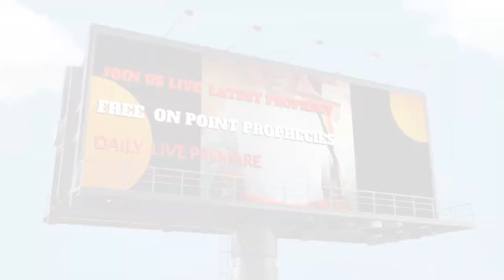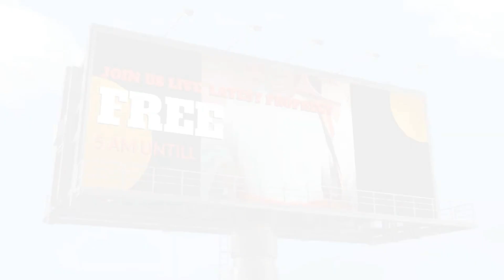MONDAY DECLARATION FOR WOMEN LISTEN PROPHETESS DIVINE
FREE SPEACH